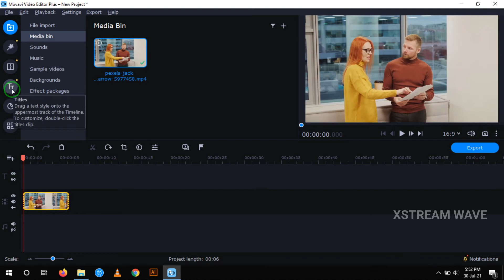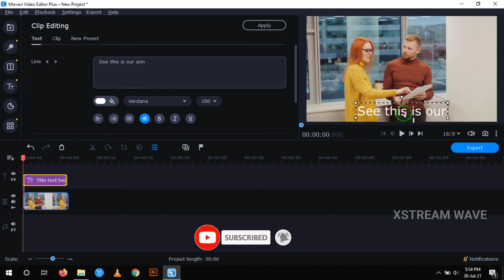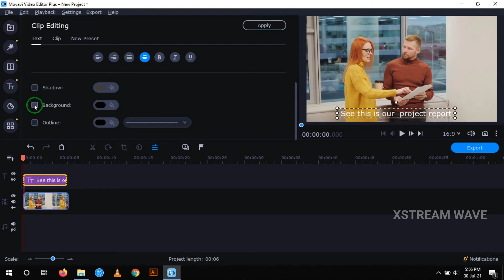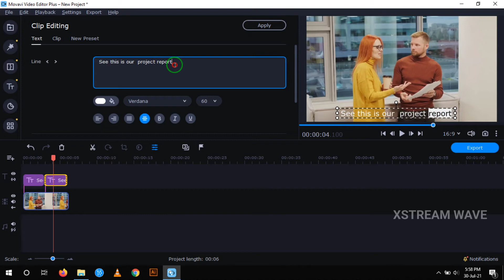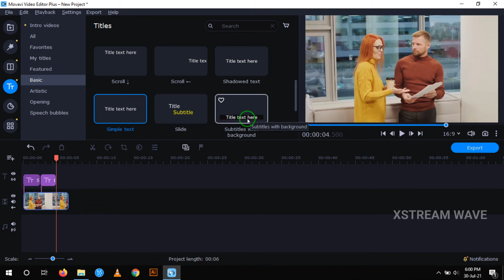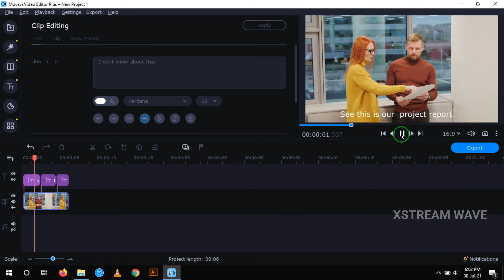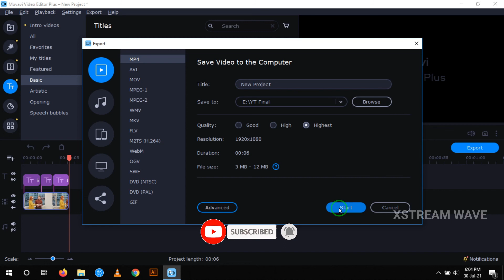ADD Subtitles to a Video Using Movavi Video Editor Plus | Step by step Tutorial For Beginners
Welcome To Xstream Wave

From this Malayalam video editing series of tutorial videos, you will be able to get proper knowledge of the basic video editing using Movavi Video Editor Plus software. This tutorial mainly focuses on beginners, who can easily edit their videos.
In this video explaining how to Add Subtitles to a video Using Movavi Video Editor Plus software.
Add Subtitles to a video in easy method using Movavi video editor plus .
Movavi creating subtitle to video tutorial.

I hope you find this tutorial useful.